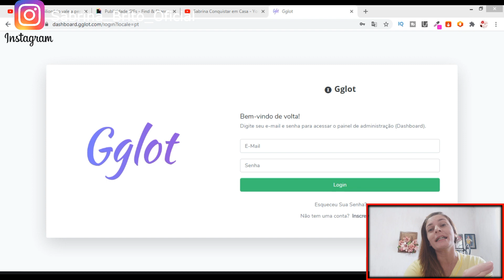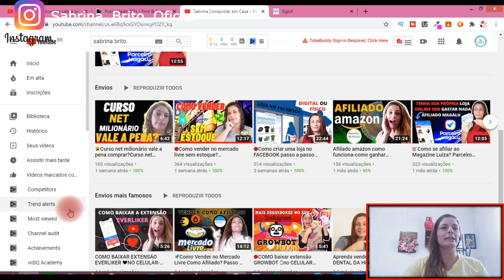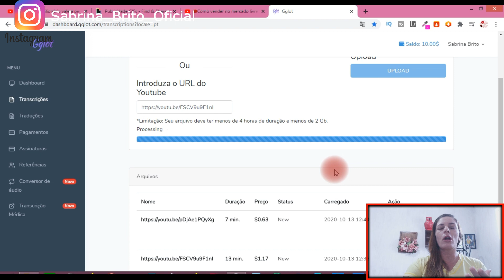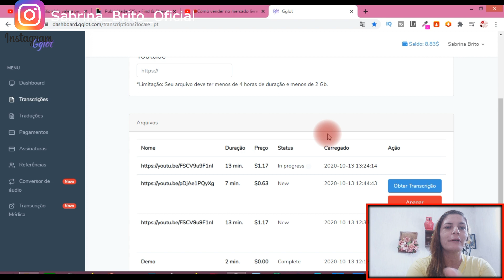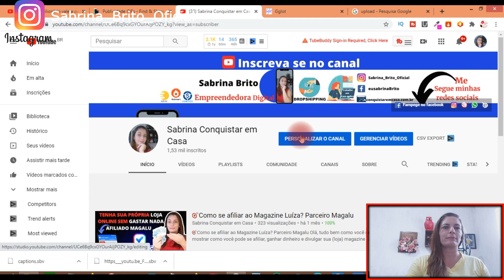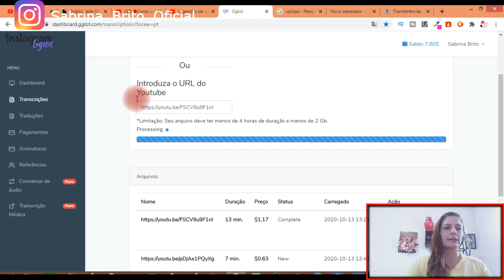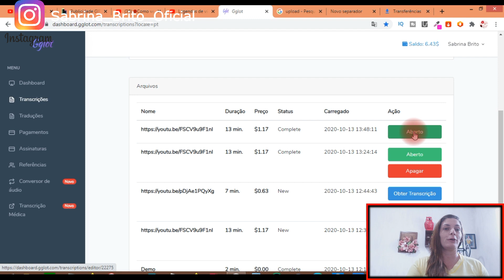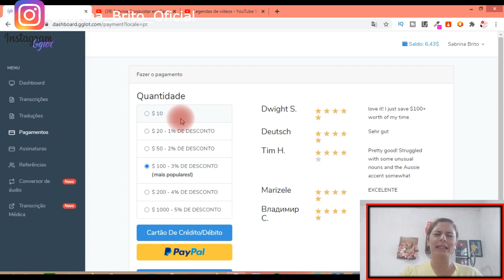😀Como colocar legenda no vídeo? GGLOT o melhor site para legendar vídeo e áudio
O que é ggplot?
É um site que você pode converte qualquer vídeo ou áudio em texto em até 60 idiomas.

Dúvidas sobre o curso que indico

Grupo do telegram /como trabalhar em casa com droppishipping e vendas